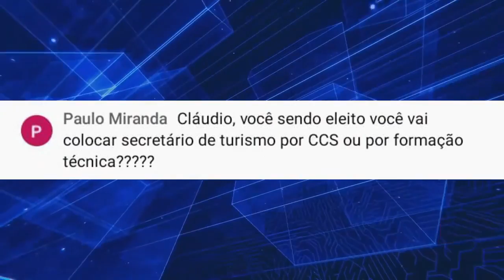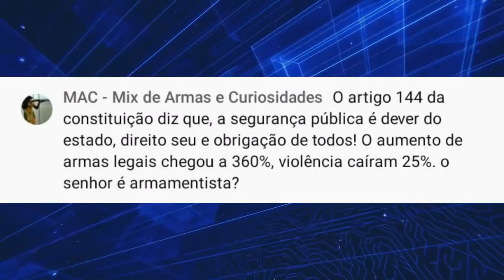ITNET NOTÍCIAS: entrevista de Antônio Cláudio Geriatra